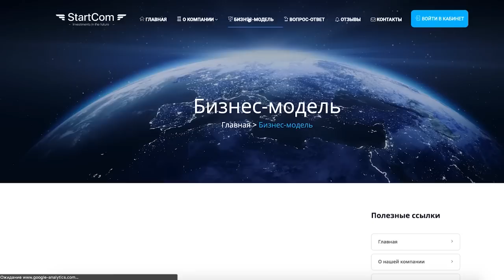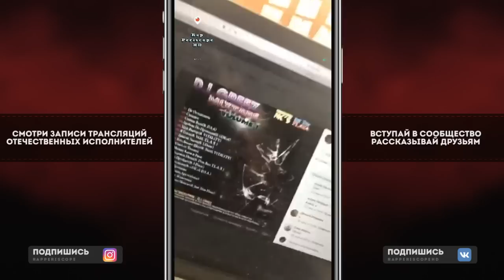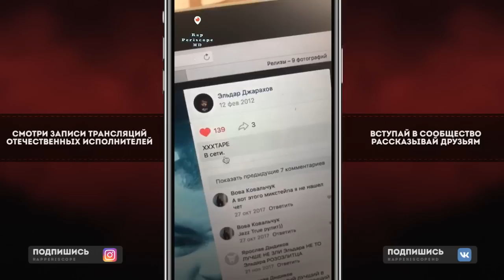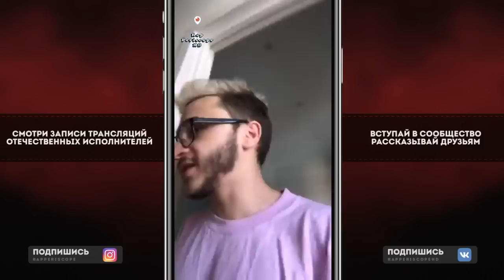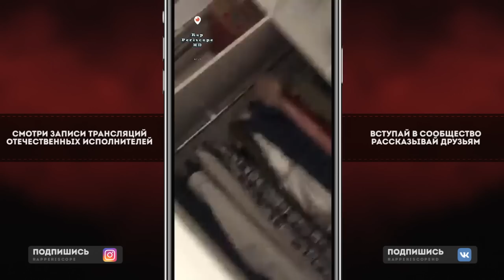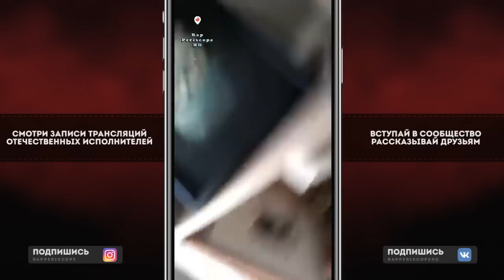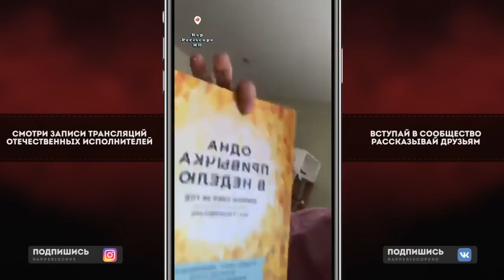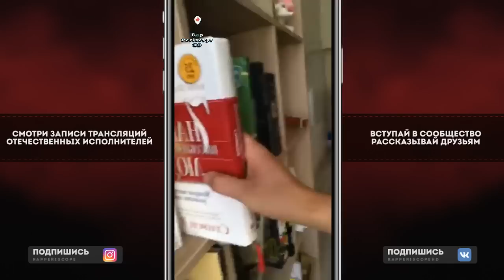Джарахов о новом альбоме, Соболев, DJ Smash, фанатах, диабете, чтении